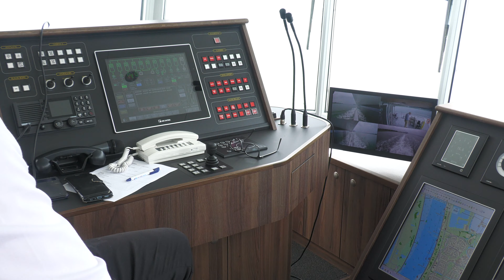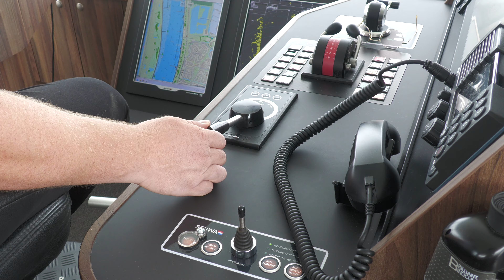KRL/WRZ Boottocht sept 2024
In 2024 is in september weer een boottocht georganiseerd Door de KRL/WRZ
Deze keer samen met de "Stichting Koopvaardij Veteranen 40-45".
We voeren met de nieuwste aanwinst van het rondvaartbedrijf
"De Zilvermeeuw" de Z9 naar de Maasvlakte en terug.